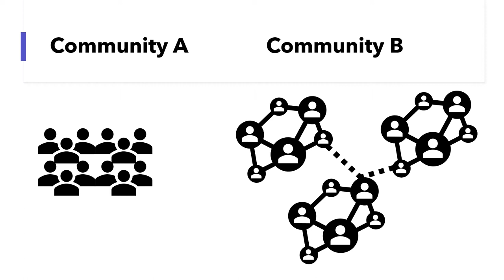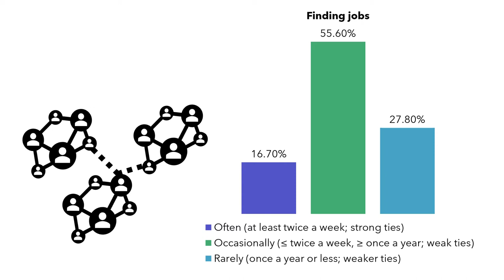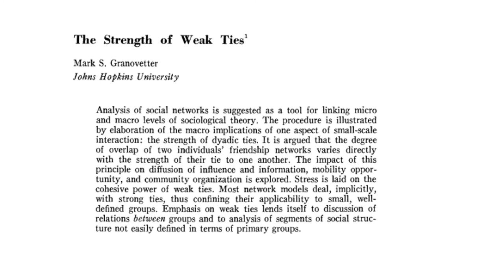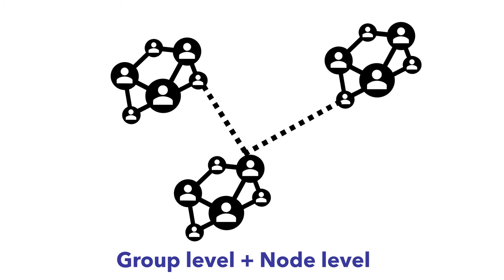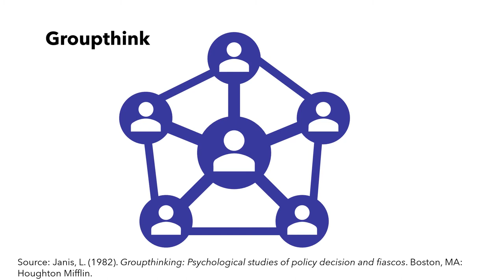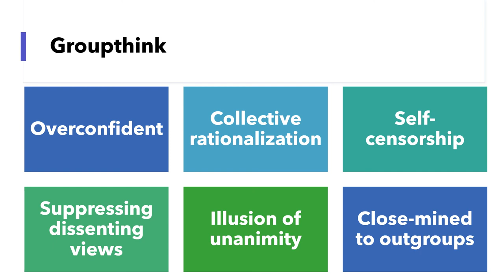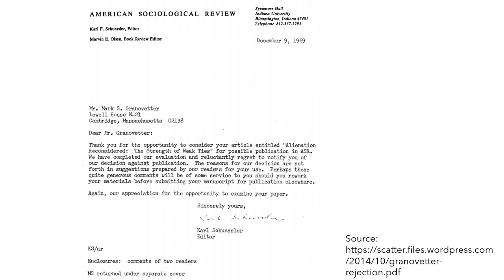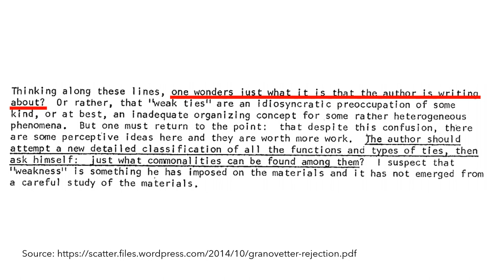Social Network Analysis: Strength of Weak Ties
In this video, we'll learn a classic theory in social network analysis. This theory is the strength of weak tie. It was proposed by the sociologist Mark Granovetter in his 1973 paper. What are the implications of the strength of weak ties theory? First, strong and weak ties are not in binary dichotomy. Tie strength is a continuum. Not all weak ties are equally weak. Tie strength is not static, either. Some weak ties will become strong ties over time, and some strong ties will become weak ties. Another important implication of the strength of weak ties lies with diversity and groupthink. The third implication of the theory of strength of weak ties is about trust in a team leader.